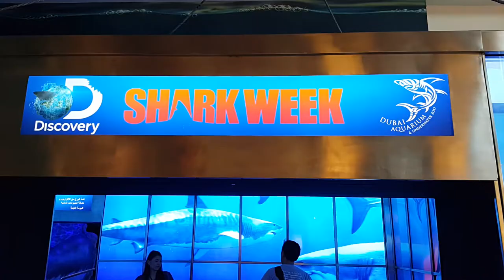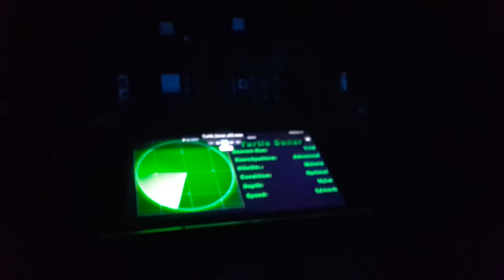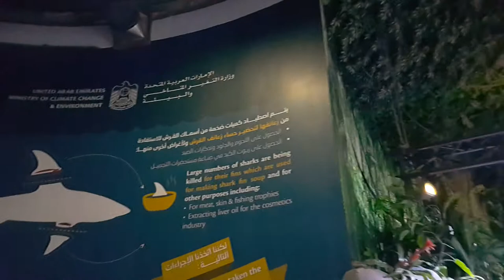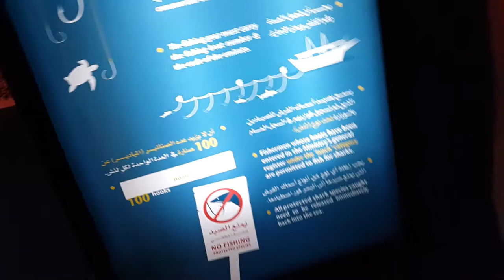New Shark Aquarium at Dubai Mall Underwater Zoo أكواريوم أسماك القرش في حديقة حيوانات دبي المائية